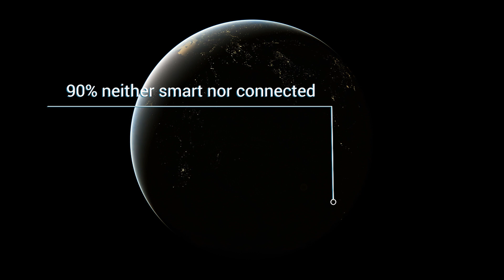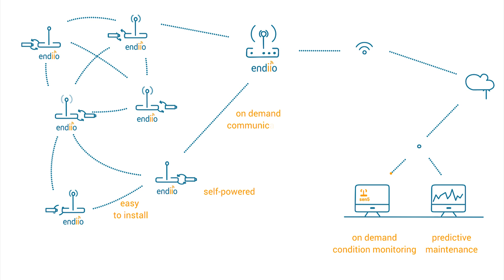Digital retrofit solution without batteries | endiio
Start the digitalization process today and transform the industry of tomorrow.